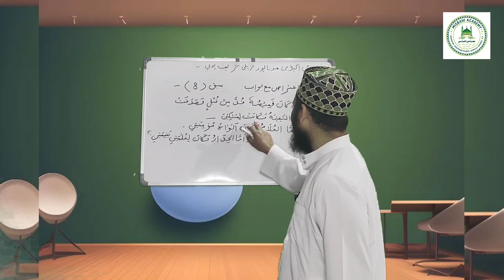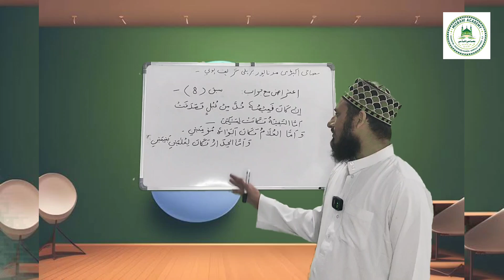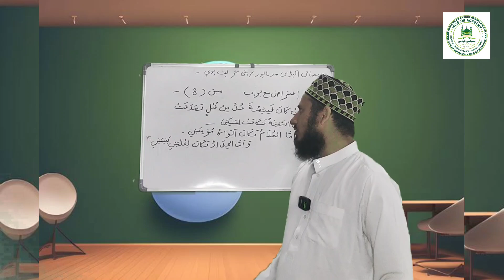Question And Answer (اعتراض مع جواب آیت ان کان قمیصه سبق 8)Lesson 8..By Gulrez Misbahi Bareilly